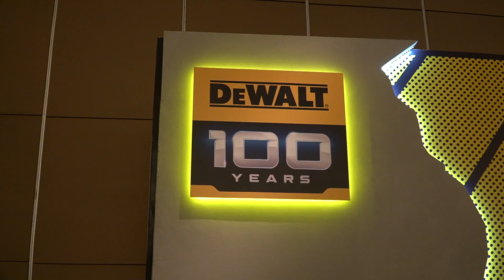Celebrating Dewalt 100 Years - @JS Luwansa Hotel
Halo Sobat Dewalt,

Pada kesempatan video kali ini Dewalt Indonesia mengadakan Dewalt 100 Years Celebration di JS Luwansa Hotel Jakarta pada tanggal 5 Juli 2024.

Dimana pada kesempatan kali ini kami mengundang para partner kami sudah bekerja sama dengan PT. Stanley Black & Decker untuk turut hadir menyaksikan dan sekaligus mencoba product-product terbaru dari Dewalt.

Selain Itu pada kesempatan kali ini, kami juga melaunching product limited edition atau seri khusus terbatas yaitu DCD100 - Hammer Drill. Dimana product ini adalah produk terbatas yang akan kami pasarkan dengan warna khusus yaitu abu-abu gelap. Dibandingkan dengan produk kami lainnya, product limited edition ini terletak pada warna kami pada umumnya yaitu orange, selain itu akan kami jual secara terbatas dan hanya bisa didapatkan dengan jumlah terbatas.

lebih lengkapnya silahkan tonton videonya dan selamat menyaksikan.